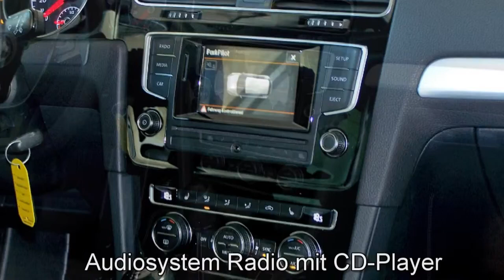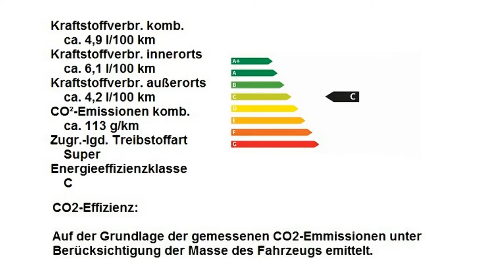Volkswagen Golf VII 1,2 TSI CUP Reflexsilber AUTOHAUS CZYCHY